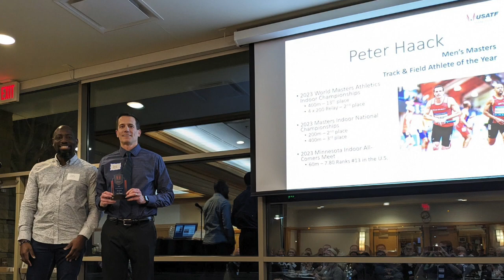Peter Haack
Peter is an M45 record holder finishing his last season in this age group.

Achievements:
Millrose Games 4x400 relay champions in both 2023 and 2024
American Record holder for the M45 indoor 4x400 meter relay
Silver Medalist in the 4x200 meter relay at the 2023 Indoor World Championships in Poland
2023 Minnesota Masters Athlete of the Year
2023 Mass Velocity Track Club Male Masters Athlete of the Year
Hold a number of Minnesota meet records